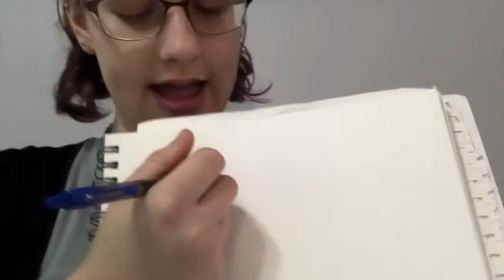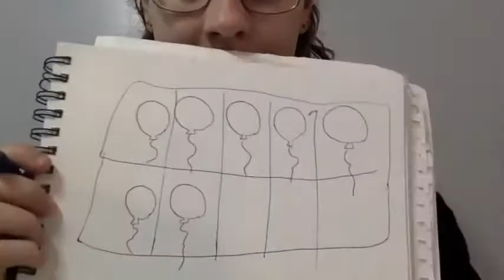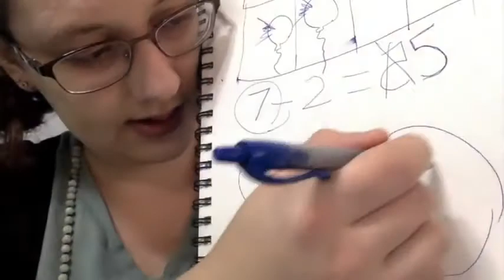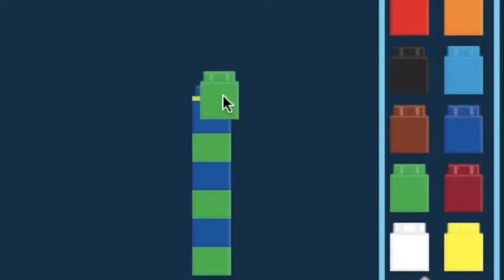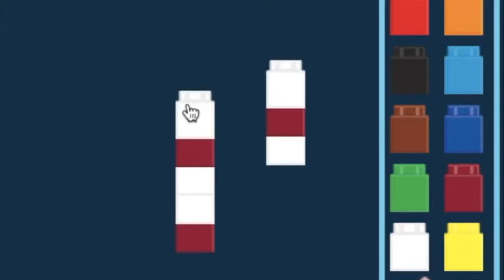Kindergarten EngageNY Math - Module 4 Lesson 23 Decompose the number 7 using 5-group drawings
Kindergarten EngageNY Math - Module 4 Lesson 23 Decompose the number 7 using 5-group drawings by hiding a part, and record each decomposition with a drawing and subtraction equation.